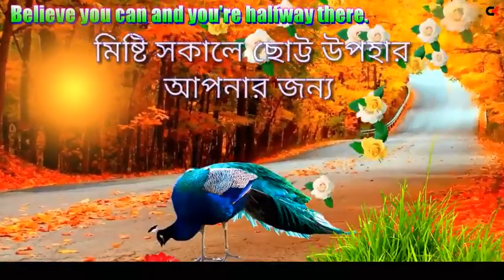Good morning song.